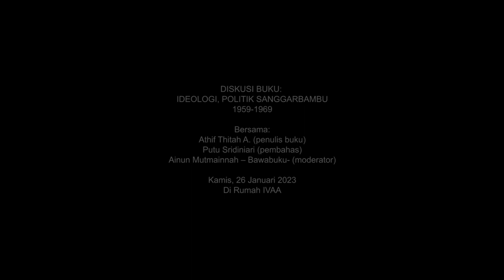Diskusi Buku Ideologi, Politik Sanggar Bambu - Seni Tanya Jawab #2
Pada tanggal 1 April 1959, Sanggarbambu didirikan oleh Soenarto Pr. dengan bantuan dari Kirdjomuljo dan Heru Soetopo. Menggunakan rumah milik Heru Soetopo yang beralamatkan di Jalan Gendingan 119 Yogyakarta, Sanggarbambu diresmikan dengan nama awalnya “Art Gallery Sanggarbambu”. Art gallery dimaksudkan sebagai tempat pertemuan dan ajakan bagi kalangan perupa dan umum secara leluasa memahami serta menikmati kerja-kerja seni.

Sanggarbambu telah menjadi oase baru di tengah kekeringan seni dengan mengedepankan semangat persatuan sebagai sesama warga negara Indonesia. Slogan Sanggarbambu memunculkan kelompok “kerabat” dengan nama-nama seperti Bakdi Soemanto, Arifin C. Noer, Darmanto Jt., Sapardi Djoko Damono, Putu Wijaya, W.S. Rendra, Trisno Sumardjo bahkan Gunawan Muhammad dan Satya Graha Hoerip yang juga ikut dalam penandatangan Manifes Kebudayaan di tahun 1963. “Kerabat” Sanggarbambu dicontohkan dengan adanya Ipe Ma’aruf (perupa dari LKN) serta Sudiasih (perupa dari Lekra) yang juga menjadi anggota Sanggarbambu sedangkan “Simpatisan” Sanggarbambu seperti keluarga Jendral Ahmad Yani dengan pasukan Angkatan Darat.